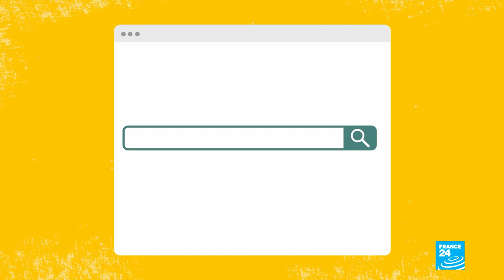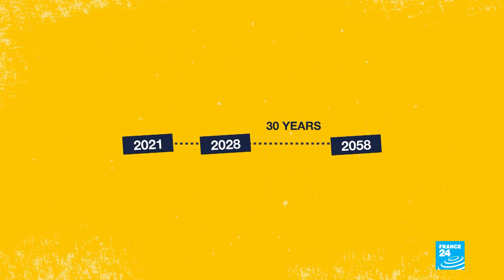EU recovery fund: What's France's actual share? • FRANCE 24 English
Does France really have to pay back €67 billion for the EU's Covid-19 recovery fund, even though it's only receiving €40 billion? The claim was made by former Socialist French presidential hopeful Arnaud Montebourg. We take a closer look in this edition of Fact or Fake.